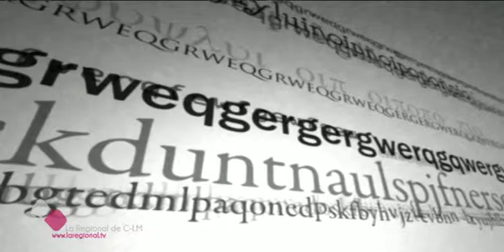EL BRASERILLO 24 05 16 A